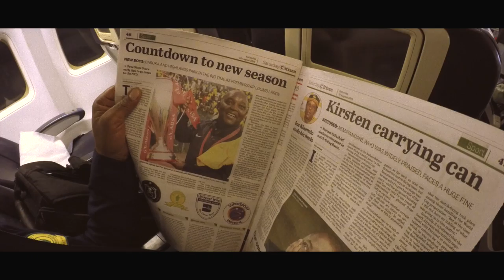Champions League in Nigeria